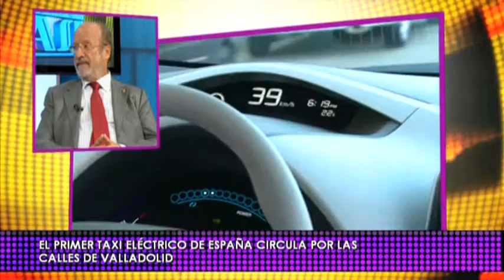Entrevista al alcalde de Valladolid, Javier León de la Riva, 11.10.2011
Valladolid es Así recibe la visita del alcalde de la ciudad para repasar la actualidad de Valladolid.